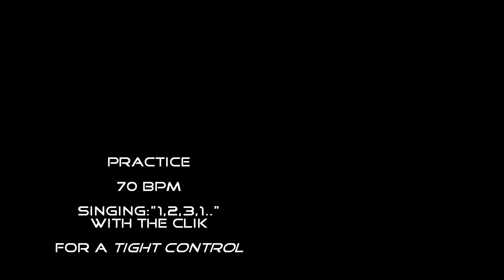Stroke roll triplets with accents / tight control